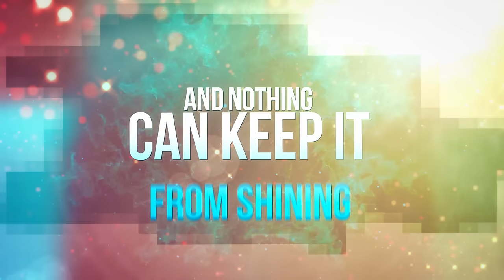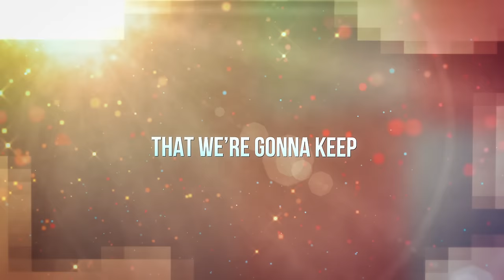"Light's Always Stronger" | Ellie Holcomb | OFFICIAL LYRIC VIDEO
He's the light of the world
And He shines brighter than the sun
So when we are lost in the night
When we're lost in the night
We have to remember the morning will come

'Cause the light is strong
Nothing can keep it from shining
Woah oh ohh, oh ohh, woah oh ohh
Even here, here in the darkest night
No matter what
No matter how scared we are
The light's always stronger
The light's always stronger than the dark

Oh ooh oh, oh ooh ohh
Oh ooh oh ooh, oh ooh ohh

And if we just believe in His love
Believe in His love
We won't walk in the darkness anymore

There's hope in our hearts
It'll never stop shining
A hope in our hearts
And it's brighter than the lightning
There's a hope in our hearts
That we're gonna keep finding
The light of the world
He is living inside us

The lights always stronger than the dark